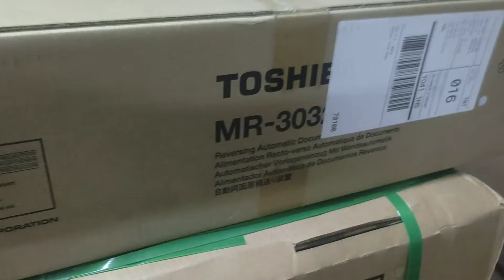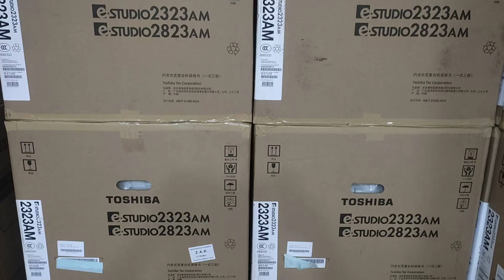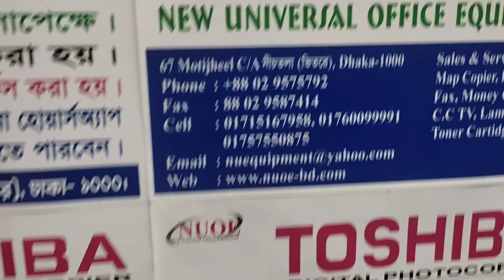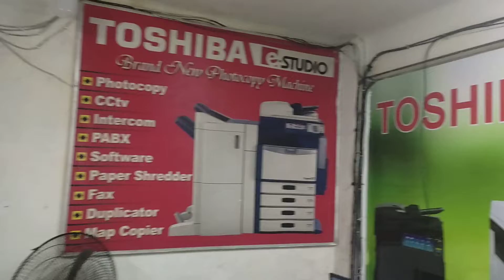Toshiba MR- 3032 RADF Automatic Document Feeder price in BD New universal office 01757550875